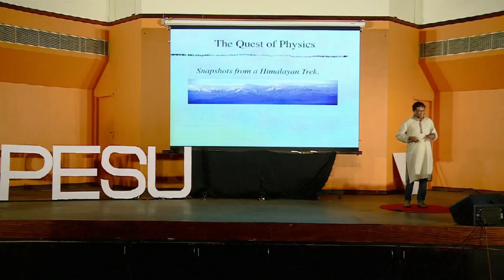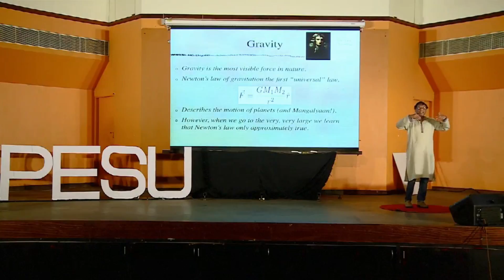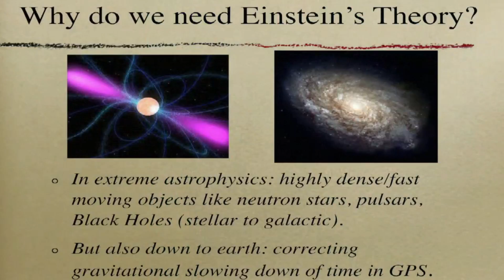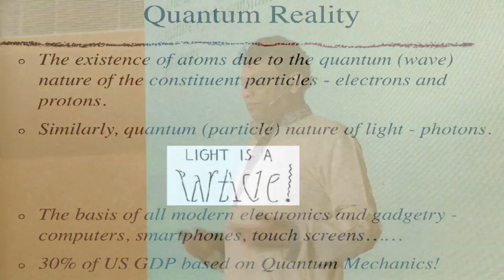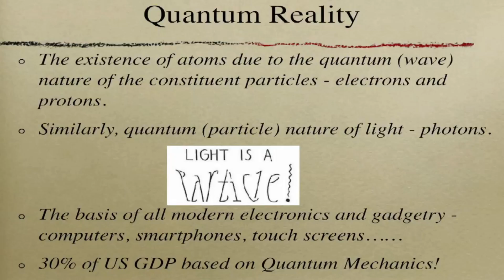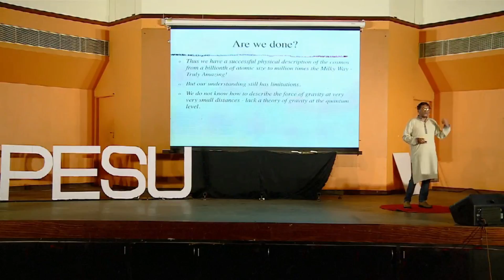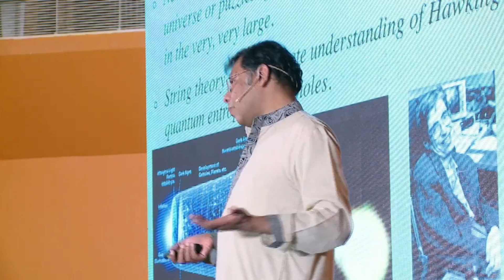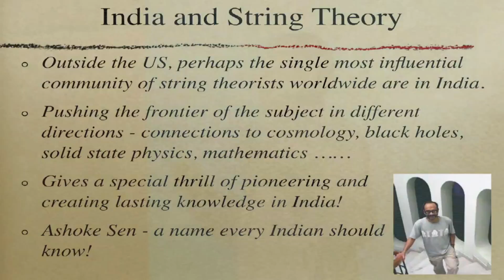From the Very, Very Large to the Very, Very Small | Rajesh Gopakumar | TEDxPESU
Dr. Rajesh Gopakumar starts with comparing the journey of physics to a trek through the peaks of the Himalayas. He starts from the basic theory of gravitation and its implication in the quantum paradigm. He explores the concepts of macrocosmos and microcosmos. He concludes with a brief overview of the ongoing research and scenario of string theory in India. Dr. Rajesh Gopakumar is a theoretical physicist and Director of the International Centre for Theoretical Sciences. He is well-known for his research and contributions with regards to string theory. This talk was given at a TEDx event using the TED conference format but independently organized by a local community.